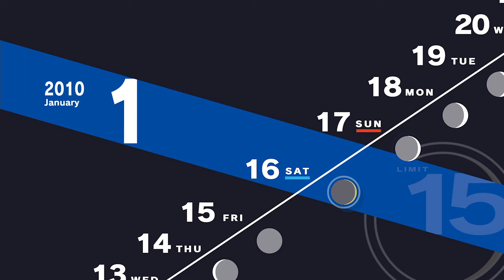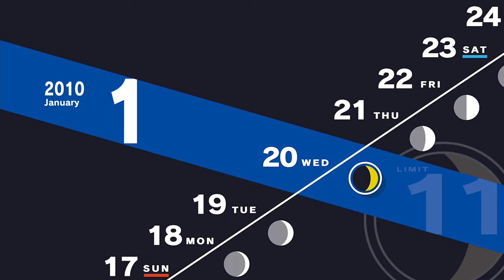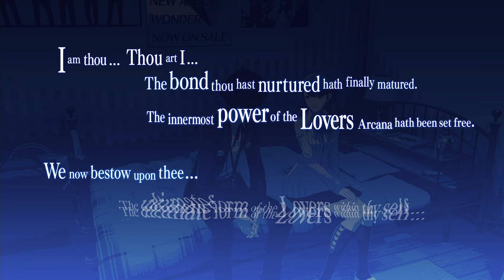Persona 3 Reload [Part 79: 1/12-1/20 The Charismatic Messiah] (No Commentary)